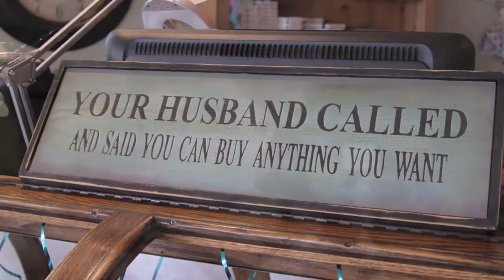KHollis Jewelers - Special Occasion. Custom. Everyday.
K.Hollis Jewelers celebrates it's 8th anniversary with some great customers and shows off the new expanded store.